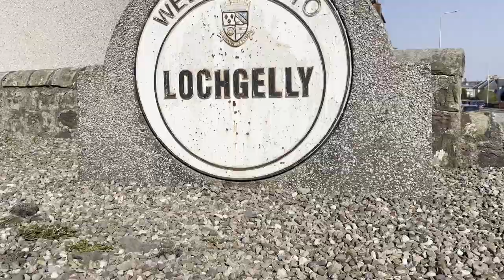Teaser Trailer - The Lochgelly Planting Project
8 Young People from Lochgelly, Fife. Are taking action into their own hands. They want to see change in the landscape so have rolled up their sleeves and have created The Lochgelly Planting Project.